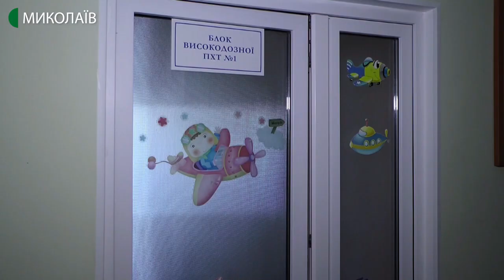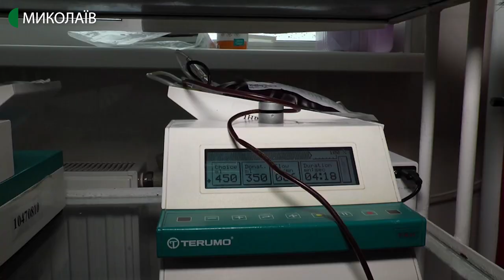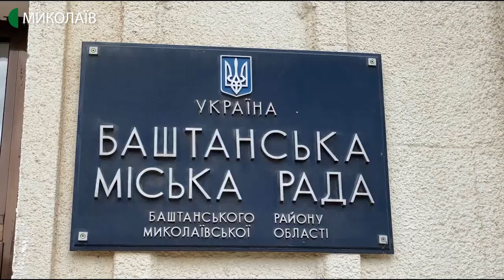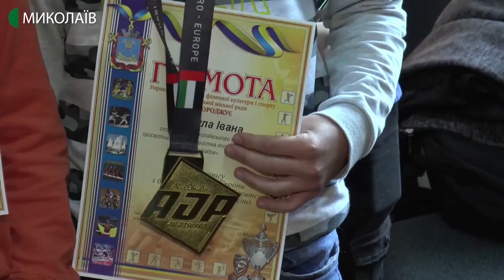28.05.2020. Новини. 19:00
Новини
Інформаційна картина дня (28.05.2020) поглядом кореспондентів телеканалу UA: Миколаїв (випуск новин — 19:00):

- черга в реєстратурі, експрес-аналіз крові і візит до терапевта. Уже потім - чашка солодкого чаю і здача крові та плазми. 11 військовослужбовців національної гвардії України здали кров для 9 річної Карини Раімової;

- протягом доби на Миколаївщині від наслідків коронавірусної інфекції одужало троє людей. Також станом на 10 ранку 28 травня в області виявлено 2 нових випадки інфікування;
- на Дніпровсько-Бузькому лимані, поблизу с. Яселка Очаківського району,  рибоохоронний патруль викрив незаконний вилов риби. Збитки державі склали майже 17 тисяч гривень;
- на в’їзді у Баштанку  жителі міста та представники ГО «Дорожній контроль» зупиняють фури аби вони не їхали ДАЛІ. Таку акцію місцеві проводять вже третій тиждень поспіль;

- вісім медалей, три з яких – найвищого ґатунку, та кубок за перемогу у командному заліку. Такий результат здобули спортсмени з Миколаєва на міжнародному чемпіонаті з джиу-джитсу, який приймала столиця Італії – Рим.